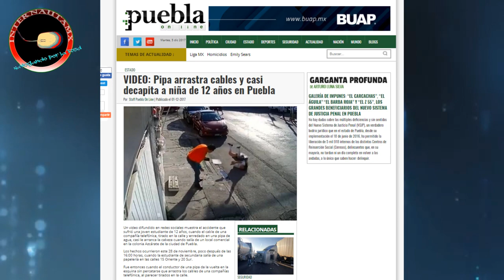Niña es jalada por una fuerza extraña LA VERDAD del vídeo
Con un depósito puedes apoyarnos:
3FxGwEpZPtGHPogGxsuBeSRVb6bMP3qW6j
0xf29e4388e01b43dc9e5324c089964d3438286a4e
rLSn6Z3T8uCxbcd1oxwfGQN1Fdn5CyGujK
Destination Tag: 39715475
0xf29e4388e01b43dc9e5324c089964d3438286a4e
etnkAgQtgv3U29gS6f4zXFD4DDTXKe5WnVgG7qNuChnsKqxtWJnJ12gNGi8i3yRZQR3andbM1DuSeNBUrehZEXHK2omm8WQDez
¡GRACIAS!